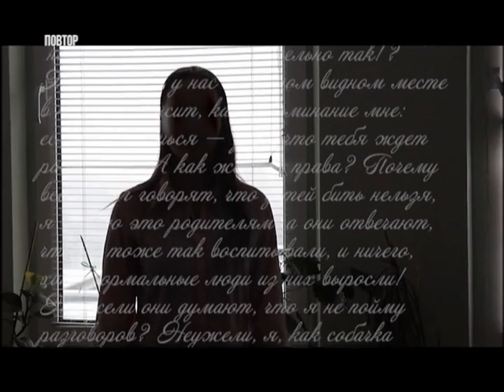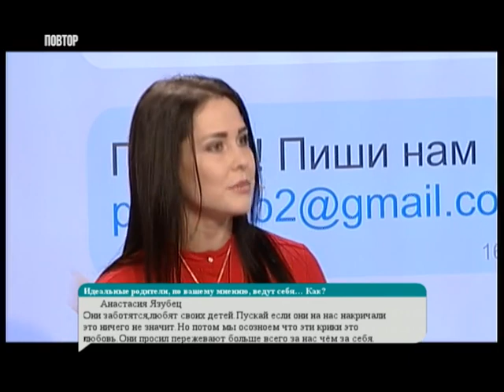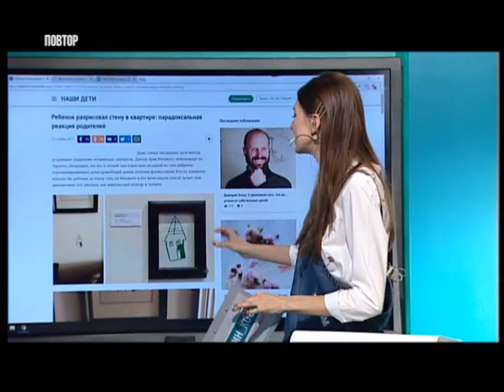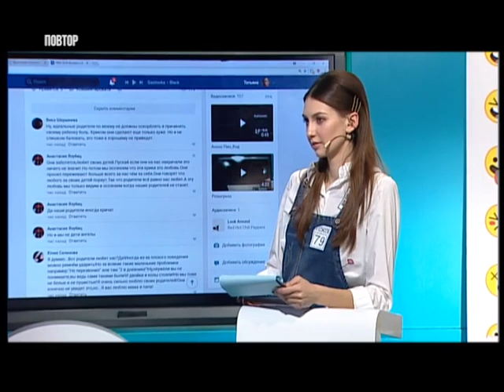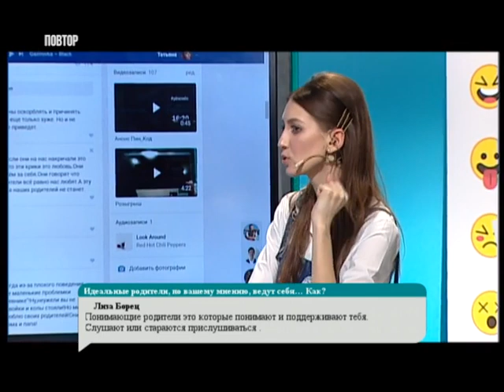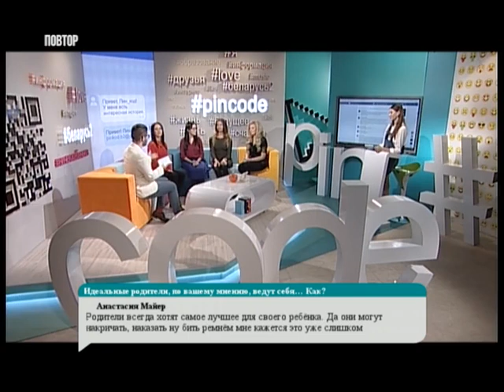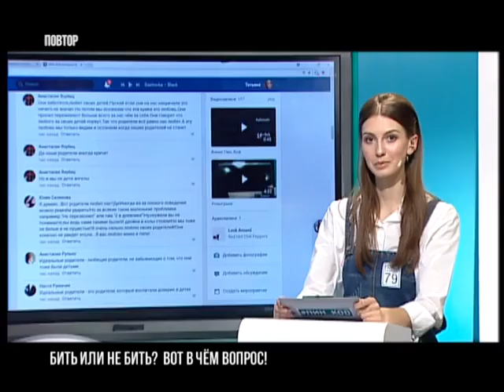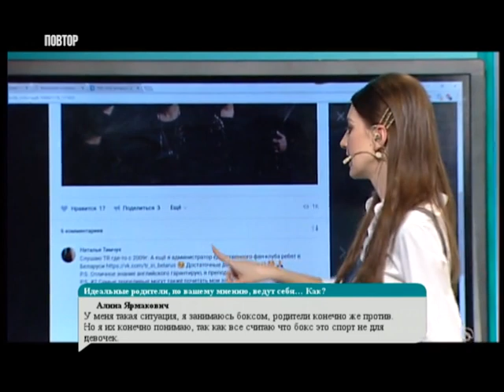Бить или не бить?! Вот в чем вопрос! | Пин_Код | 28 февраля 2018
Бить или не бить? Вот в чем вопрос! Варварские издевательства? Или самый действенный метод воспитания современной молодежи?
В этих вопросах и не только постараемся разобраться в ближайшие сорок минут!
В нашей студии соберется настоящий "звездный совет" - певица Влада и Анастасия Тиханович!
Своей тотальной обидой на родителей поделится юная Настя. а молодая мама Александра Трушель жестко обозначит свою позицию по этому вопросу!
В нашей студии будет действительно жарко!
Это "Пин_Код"! Смотри! Не пропусти!